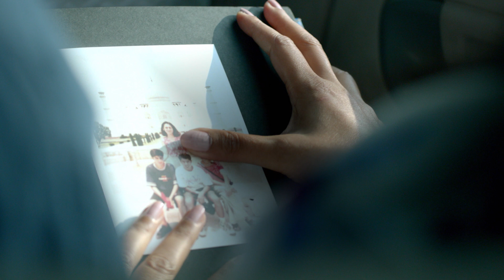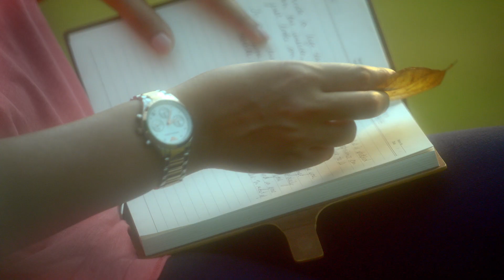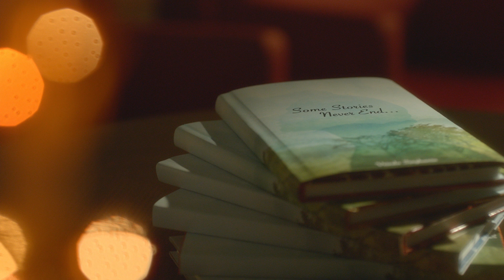Antara Dehradun Film | Life At Antara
Take a step towards a new beginning of your life an Antara. We serve all our residents with genuine spirit of care and give them the best possible facilities under one roof.